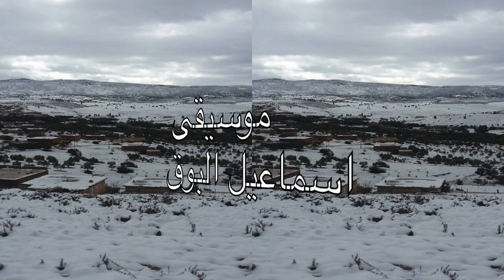Mchekra مناظر ثلجية جميلة من دوار مشقرة الامازيغي في الاطلس المتوسط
Mchekra مناظر ثلجية جميلة من دوار مشقرة في الاطلس المتوسط
موسيقى: اسماعيل البوق